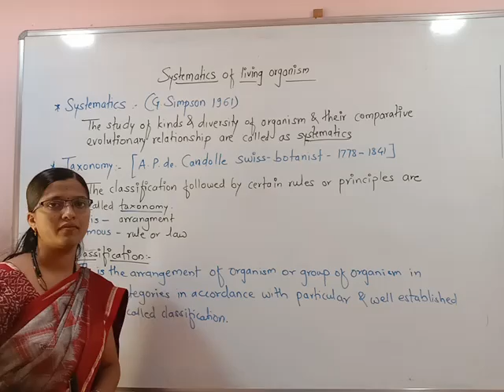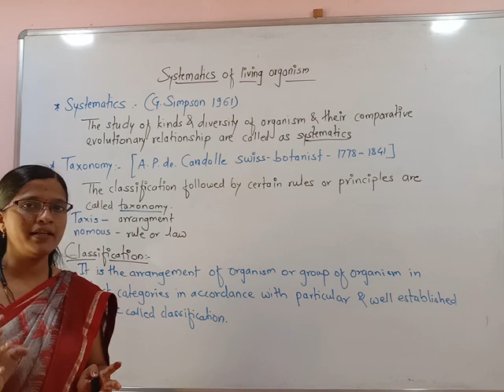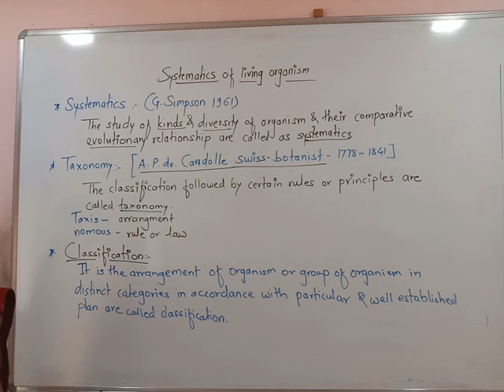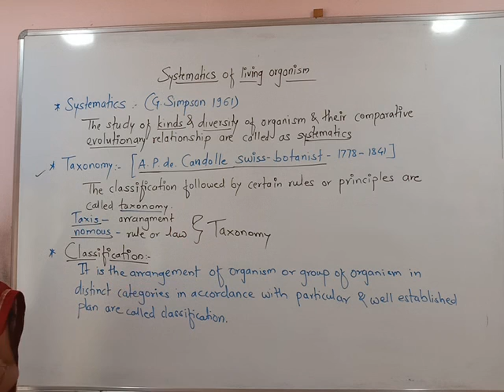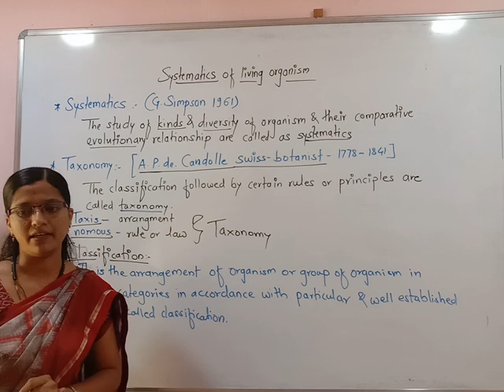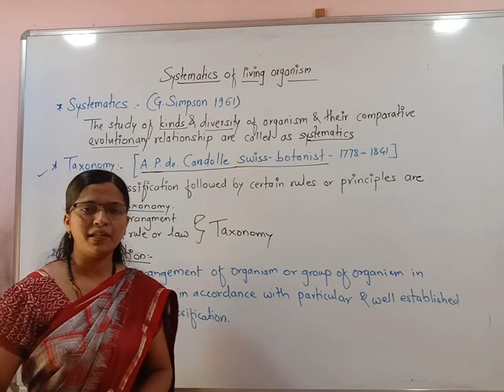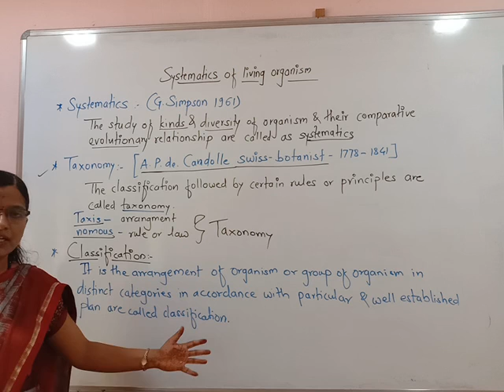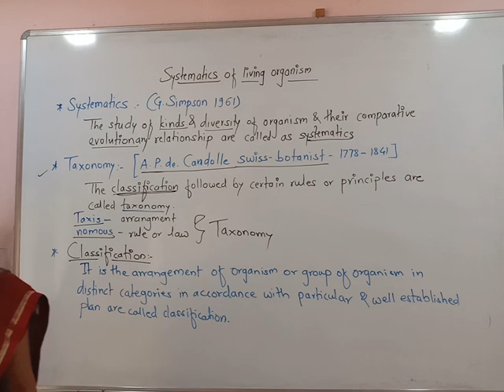Systematics of living organisms 2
Xl Biology